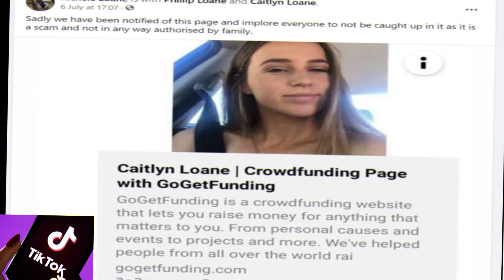Australian TikTok star Caitlyn Loane dead at 19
celebrity chat,